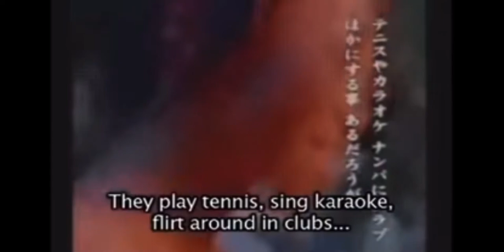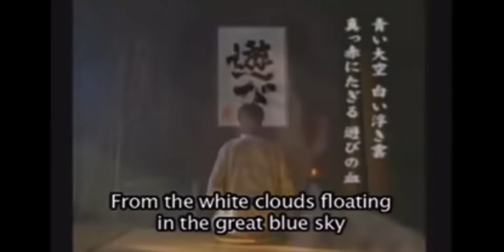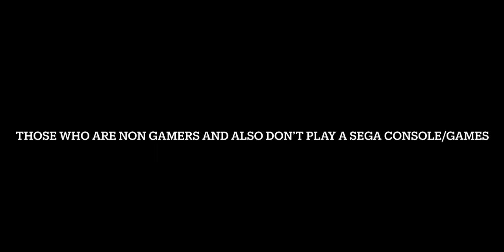You Must Play SEGA Saturn!!!